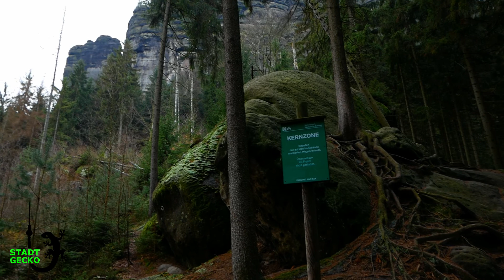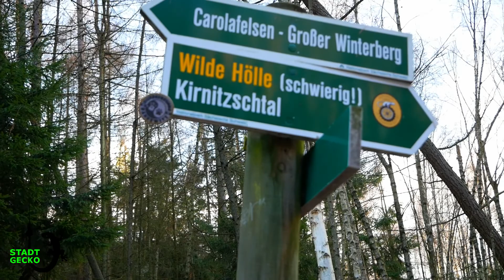Winter Trekking Tour Sächsische Schweiz mit Übernachtung / 2-tägig / boofen im Elbsandsteingebirge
Gemeinsam mit Steffen vom YouTube Kanal "Steffen Priebus" und Basti haben  wir uns auf den Weg in die Sächsische Schweiz gemacht.
Wir wollten eine Nacht in wunderschöner Natur verbringen.
Es war ein sensationelles Wochenende mit gaaaaanz viel Ruhe. ;-)

Für die teilweise unscharfen Aufnahmen muss ich mich entschuldigen. Beim Fotografieren nutze ich immer den manuellen Fokus. Beim Filmen hatte ich es dann teilweise vergessen wieder auf Autofokus zurück zu stellen. :-(

Ich hoffe, unsere kleine Wintertour gefällt euch trotzdem.  :-)

Viele Grüße
Dirk

GECKOGEAR ;-)
Hier habe ich noch einen kleinen Teil meiner Ausrüstung zusammengestellt, die ich am liebsten verwende und die ihr auch in meinen Videos seht. :-)

(*)mein Lieblings-Kaffee auf Touren

(*)Hängematte zum Chillen

(*)Isomatte für alle Jahreszeiten
(neueres Modell)

(*)1-Personen Zelt

(*)Tarp Karabiner/Metall

(*)Gumotex Solar ROT

(*)MSR Footprint
(neueres Modell)

(*)Titan Thermo Tasse

(*)wasserdichter Packsack

(*)MSR Reactor

(*)Hängematte auf Touren

(*)Isomatte Schaumstoff

(*)Pumpsack f. Isomatte

(*)Hängematte für Touren

(*)Tarp Karabiner/Plastik

Hierbei handelt es sich um sog. Wenn ihr darüber etwas kauft, erhält der registrierte Partner eine kleine Provision. Selbstverständlich OHNE Nachteile und Mehrkosten für euch. ;-)